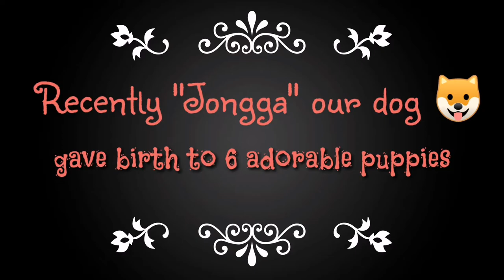Cute Puppies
Just sharing our adorable puppies and their first mukbang🐶😊

Ann's Kitchen etc. A Food Network, connecting and catering to foodies and home cooks alike. We also feature ann-ything under the sun fun vlogs such as gardening, haul, diy etc.